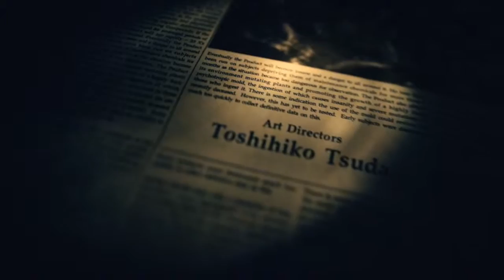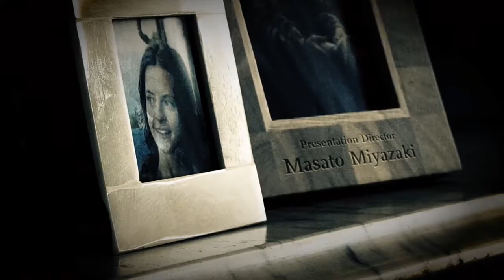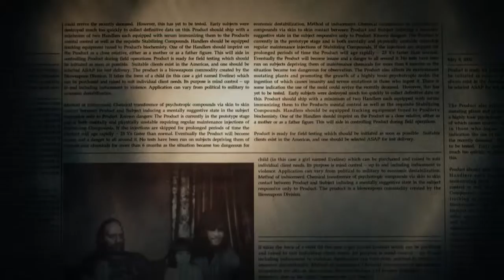Resident Evil 7 - END | MORE QUESTIONS THAN ANSWERS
Not the end ending or endingS I was hoping but endings nonetheless.
Overall a great game but the CE was not worth the price without the DLC..

Also this is the last video on this channel seen as I haven't really made the headway I wanted to in terms of growth, but I have already set up a new one so I'm going to give it another shot with (what I think anyway) is a better and catchier channel name :)